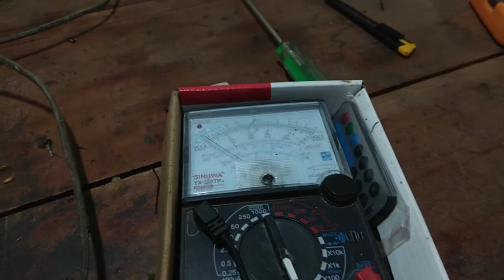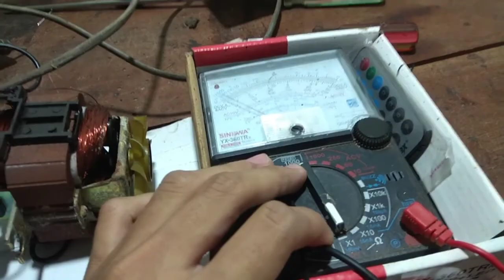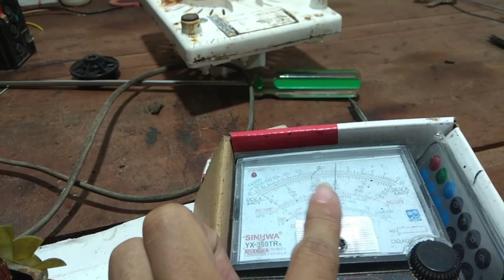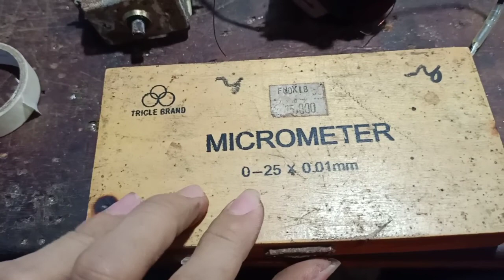Kena Spuull || Memperbiki Blender Miyako || Part 1